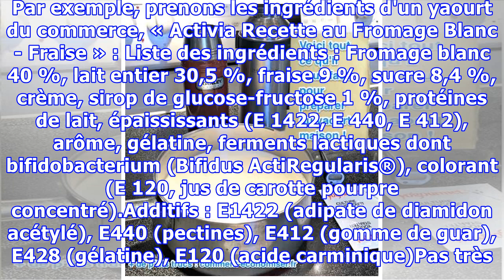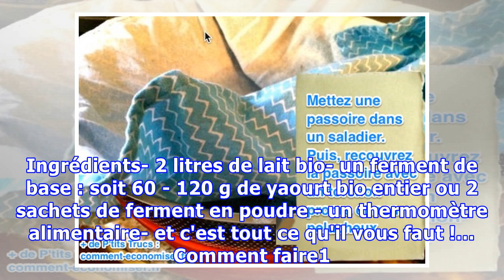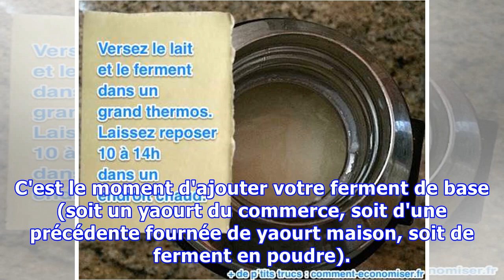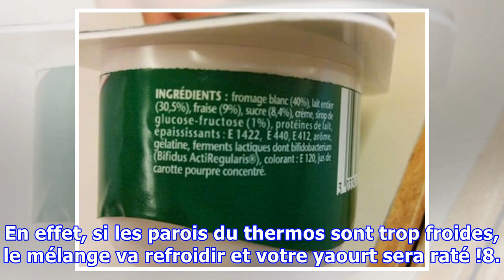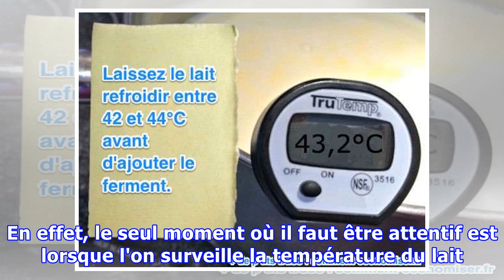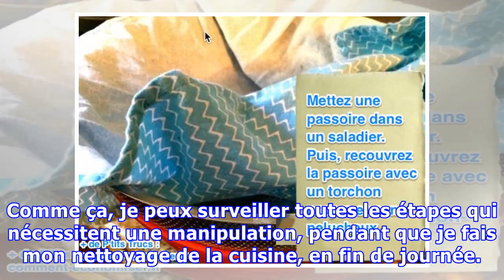La Recette Incroyablement Simple du Yaourt Maison.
Le yaourt est un de mes aliments préférés. J'en mange tous les jours !Les yaourts contiennent des tonnes de bactéries probiotiques, bénéfiques à l'organisme. Le problème, c'est que souvent, les yaourts du commerce contiennent des ingrédients douteux. Des ingrédients à base de produits génétiquement ...